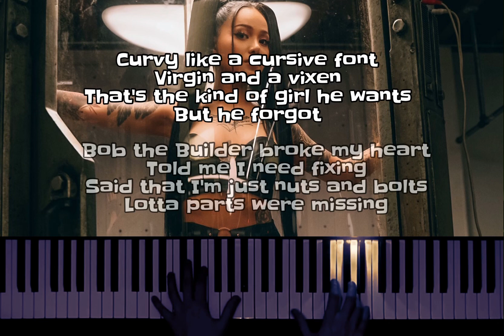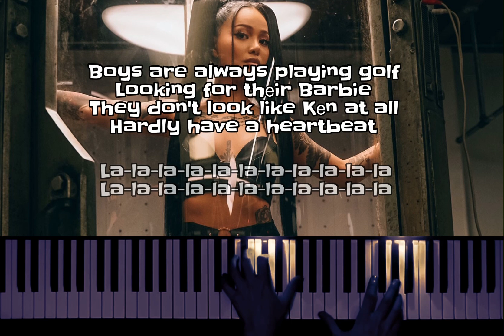Build A B*tch (Lyrics) - Bella Poarch